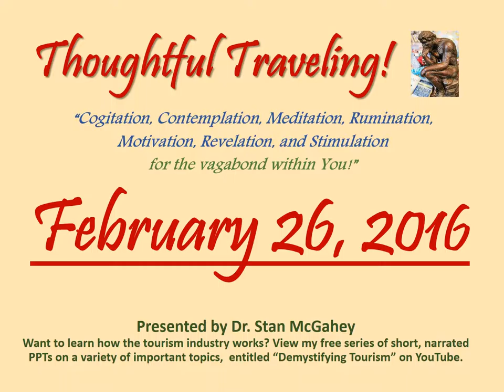"Thoughtful Traveling" ~ February 26, 2016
It’s from the 13th verse of chapter 49 of the Quran, the Muslim holy book.

“God said: Ô men!  We created you of a male and a female, we made you nations and tribes, so that you may come to know one another.”

So what are your thoughts on today’s quote? Here’s mine:

“Since there are billions of people living on planet Earth, we are organized all the way from family units and tribes to countries, and even blocs of countries.  But we weren’t meant to live apart.  In fact, to progress, each of our units must interact with others in order to trade products, learn new things, and live in peace and harmony.  The best way to ‘come to know each other’ is to visit, sightsee, conduct business, and make friends.  And, if you come from different ‘nations and tribes’, that means international travel. Some religious teachings restrain our actions, but this one…tells us to go!”

February 1-29, 2016 (entries listed by date and source):
01 Rene Descartres
02 Yogi Berra
03 Dave Mathews Band
04 George Santayana
05 (African Proverb)
06  Daniel Boorstin
07 Michel de Montaigne
08 (Korean Proverb)
09 Helen Hayes
10 J. R. R. Tolkien
11 G. K. Chesterton
12 Lord Dunsany
13 (The Dhammapada)
14 Japanese Proverb)
15 James Michener
16 Oliver Goldsmith
17  (Unknown)
18  Hillaire Belloc
19 Kin Hubbard
20 Will Rogers
21 Isabelle Eberhardt
22 Socrates
23 Sri Sathva Baba
24 Thomas Jefferson
25 Charles Louis de Secondat
26 (Quran: Al-Hujurat/13)
27 William Least Heat Moon
28 Saint Augustin of Hippo
29 Samuel Butler